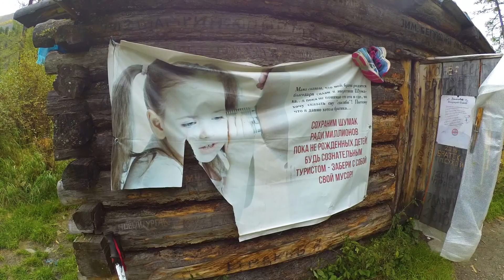Шумак 2018 Часть II. Мусорные кучи, зимовьё